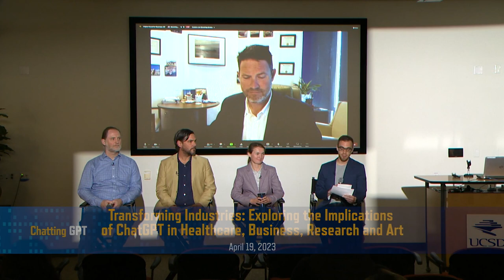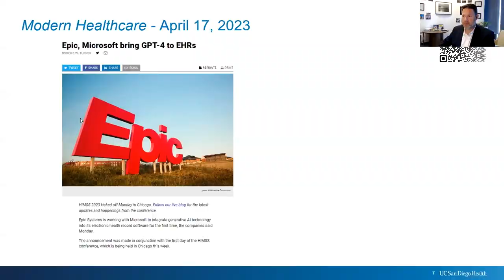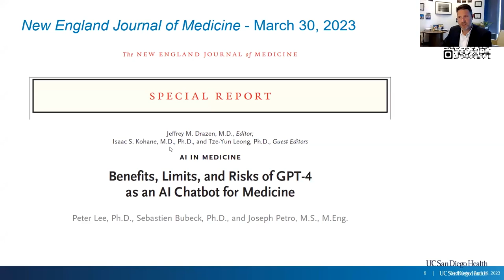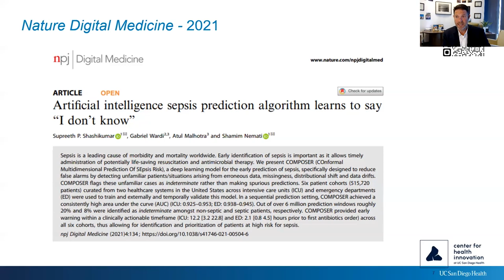Exploring the Implications of ChatGPT in Healthcare, Business, Research and Art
ChatGPT is a smart computer program that's transforming healthcare, business, research, and art. In healthcare, it helps doctors with information and supports patients. In business, it enhances customer service and automates tasks. In research, it assists scientists in finding information and making discoveries. In art, it inspires creativity and suggests new ideas. While it brings exciting possibilities, we need to consider privacy, fairness, and human involvement. It's like having a helpful friend, but we must use it responsibly and remember the unique value humans bring to these fields. Artificial intelligence is here to assist, but we must ensure ethical and thoughtful usage. Recorded on 04/19/2023. [7/2023] [Show ID: 38933]